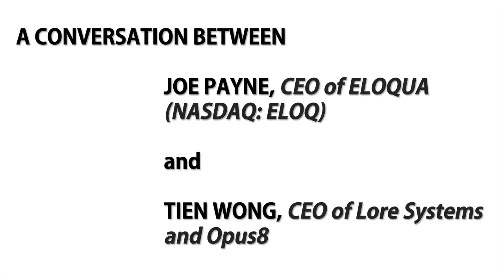CONNECTpreneur Winter Forum '12 - Joe Payne, CEO of ELOQUA and Tien Wong, Founder of CONNECTpreneur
Tien Wong, CEO of Lore Systems and Opus8 interviews Joe Payne, CEO of Eloqua at the Big Idea CONNECTpreneur Winter Forum (Tysons Corner Marriott, Tysons Corner, VA) on December 11, 2013.  9 days after this interview, ORACLE announced an $871 million buyout of Eloqua.